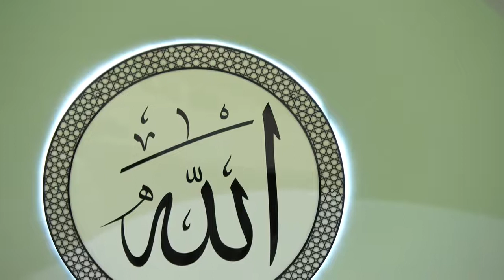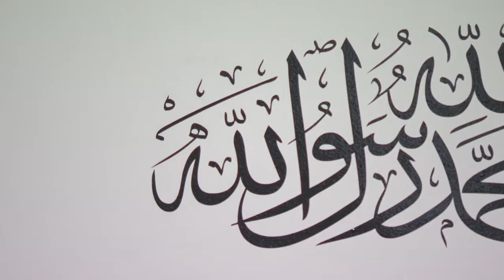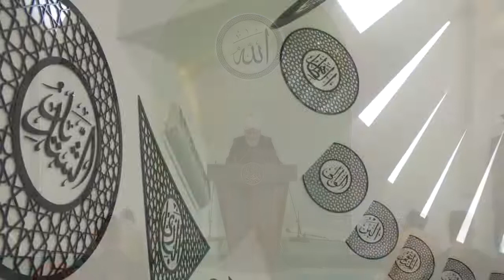Friday Sermon 08 04 2022